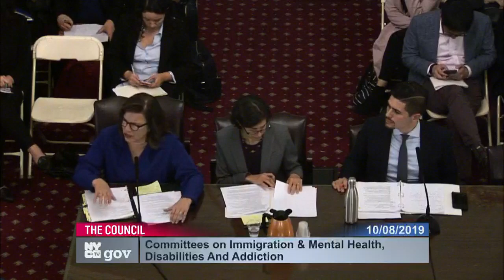Immigration 2019-10-... Immigration 2019-10-... NYCC PV CH COM 191008 131315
Committee on Immigration 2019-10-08T00:00:00 1:00 PM Committee Room - City Hall for discussion about tax history.  for a taxpayer mailing list.  to check if you are missing tax breaks.  SEE your tax payment history and compare to others.  For example, here is a mayor compared against an assemblyperson

 ID: 17534

 GUID: 276707D7-87B9-4D0B-AF77-91AF6717101D

Immigration 2019-10-... Immigration 2019-10-... Immigration 2019-10-... NYCC PV CH COM 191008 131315